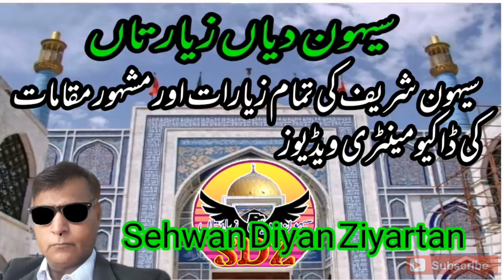صدقے صدقے لعل قلندر۔ رونا لیلیSadqe sadqe Lal Qalandar Sehwan Diyan Ziyartan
Sehwan Diyan Ziyartan, سہون دیاں زیارتاں The Saints & Fames of Sindh. A channel exploring the shrines, tombs and famous places in Sehwan Sindh. The channel promotes the traveling,  tourism and culture of Sindh.